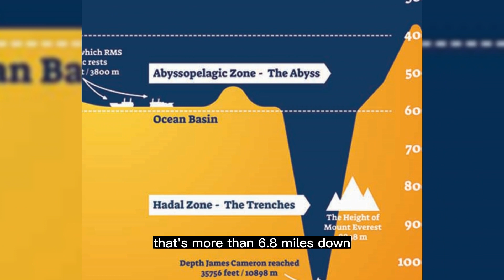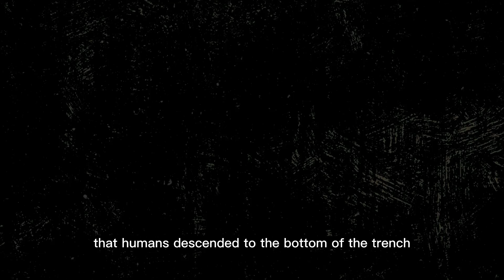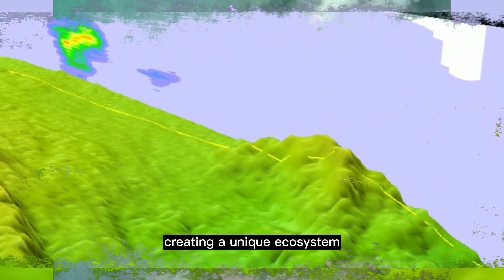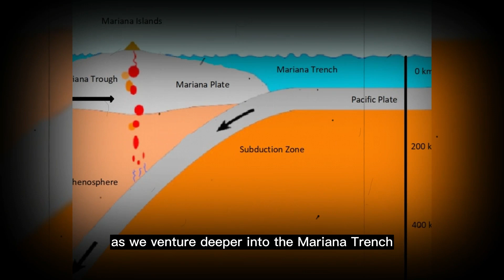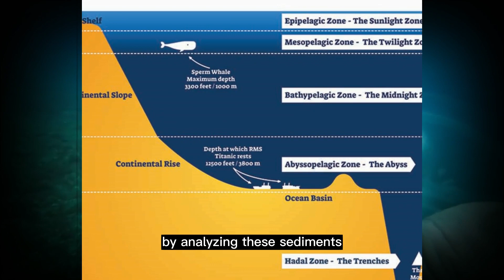Mariana Trench | Who lives in deepest place on earth ? | The Macula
In this video, we will dive deep into the marian trench. Located in the western Pacific Ocean, the Mariana Trench is the deepest part of the Earth's oceans.
One of the most interesting features of the Mariana Trench is the Challenger Deep. We will also explore marine animals lives inside the deepest, coldest and most of all high pressure place.